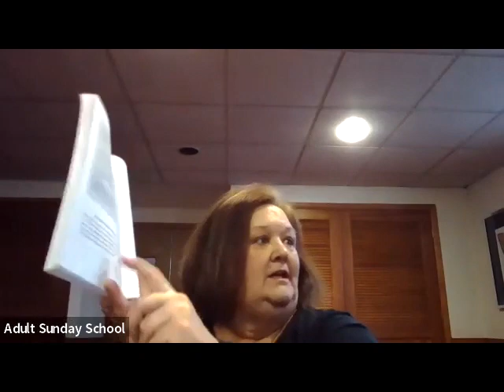October 16, 2022, Class Discussion of "A Way of Life" by Anthony J. Chvala-Smith - Chapter 13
This series of videos is based on the Community of Christ Mission Road Congregation's Adult Sunday School class taught by Jonathan Bacon, Paul Bennetts, Jane Landrum, and Dennis Wood. The class is based on "A Way of Life" by Anthony J. Chvala-Smith." This session held on October 16, 2022, covers Chapter 13 (“The Generous Life”).